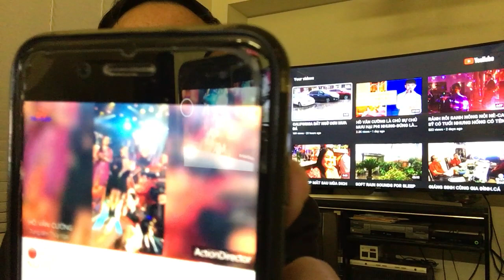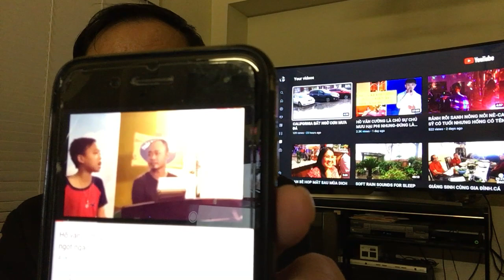VU KHỐNG HVCƯỜNG 13 TUỔI ĐÃ BIẾT BÀY MƯU TÍNH KẾ-YOUTUBER CÓ BỊNH HOANG TƯỞNG VÀ TÂM THẦN